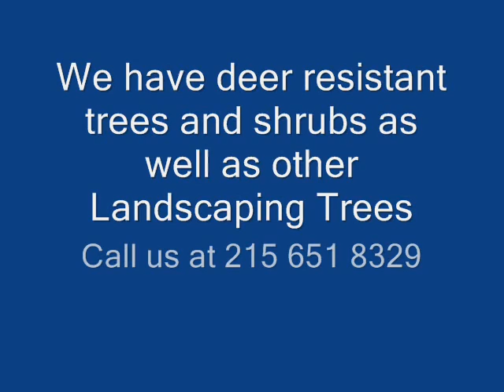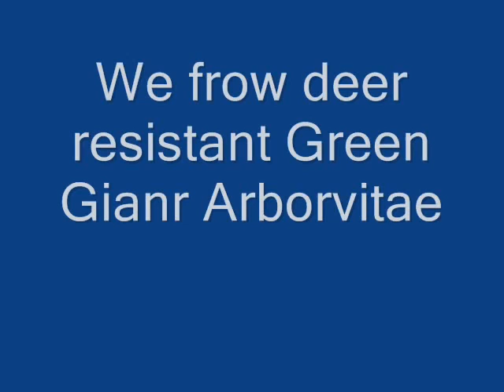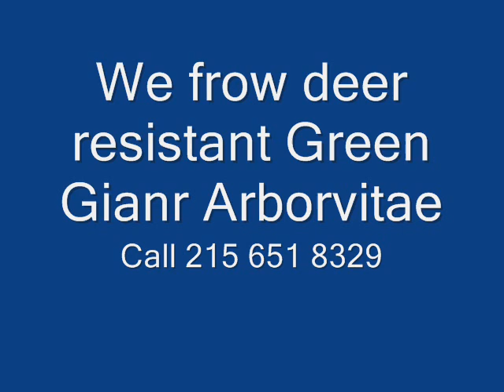Homosexual deer?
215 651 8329 We have deer resistant trees and shrubs.  Homosexual deer? - Bowhunting.com Forumsforums.bowhunting.com/showthread.php?17680-Homosexual-deerCached
9 posts - 9 authors - Last post: Dec 16, 2010
Yep, that's right. I saw a little 4 pt buck mount a small 7 pt 3 times in a span of 2-3 minutes yesterday evening. I thought maybe the 7 was an ...
Get more discussion results
We're Deer. We're Queer. Get Used to It. | MNN - Mother Nature ...
May 14, 2009 -- We're Deer. We're ... Homosexuality in humans is a hot-button issue that gets plenty of coverage, but same-gender sex in animals rarely makes ...
478 "Gay" Animals - Born Gay - ProCon.orgborngay.procon.org/view.resource.php?resourceID=000162Cached
Apr 13, 2009 -- List of where homosexual and/or transgender behavior has been ... Black Swan; Black-tailed Deer; Black-winged Stilt; Blister Beetle spp. ...
Homosexual Men in Brown Deer - Free Gay Online Dating & Personals ...mingle2.com/online-dating/wisconsin/brown-deer/gay-personals-120Cached
Join Mingle2's online community of Brown Deer homosexual men and discover the fun and easy way to hook up with other Brown Deer single homosexuals!
Brown Deer Gay Clients Therapist - Gay Clients Therapist Brown ...